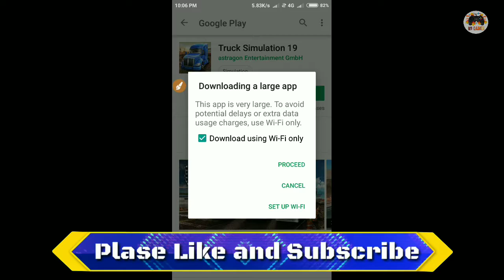Truck Simulation 19 | Official Release on Android [BD Gamer]